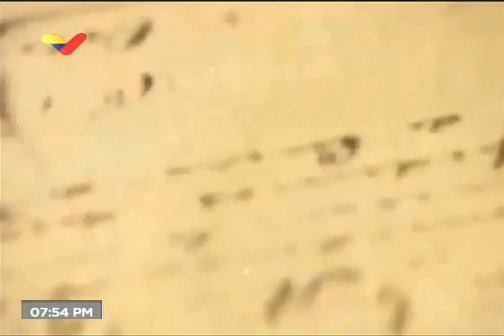Presidente Maduro encabeza videoconferencia con el PSUV, 03 agosto 2020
Videoconferencia pública con la Dirección Nacional del Partido Socialista Unido de Venezuela PSUV, transmitida por Venezolana de Televisión. Encabezada por Nicolás Maduro. Diosdado Cabello reaparece públicamente tras estar en tratamiento de coronavirus Covid-19 por varias semanas. También intervienen Tania Díaz, Jorge Rodríguez, Julio León Heredia, Adán Chávez, Rodbexa Poleo, entre otros y otras.